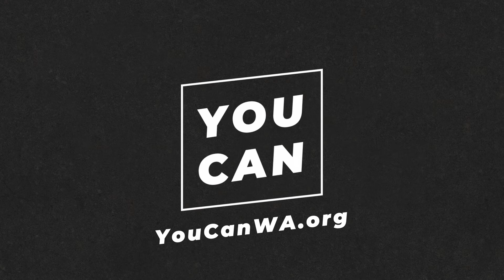Ask an Expert: Dr. Jason Kilmer on How Marijuana Affects Lung Health | You Can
Does marijuana affect your lung health? See what Dr. Jason Kilmer of the University of Washington has to say.

Marijuana Can’t. You Can.